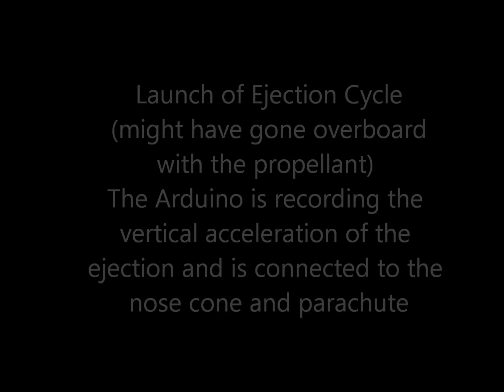MAE 147 Final Project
For my final project I built a rocket. I tested the parachute ejection system with an Arduino paired with an accelerometer attached to the nose cone and parachute.